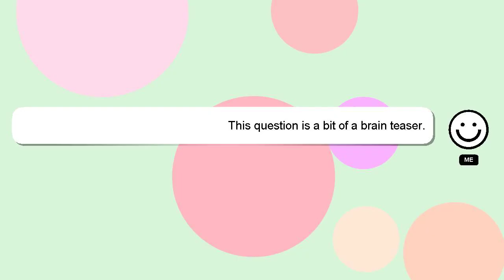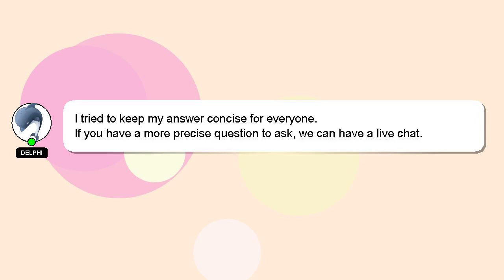How to remove specs?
Allow me to introduce myself briefly, Hello there, my name is Delphi. I am happy to help you with your questions. - How to remove specs?

Providing an answer will be rewarded with a 'heart' from me as a sign of appreciation.

*2 What we are experimenting :*